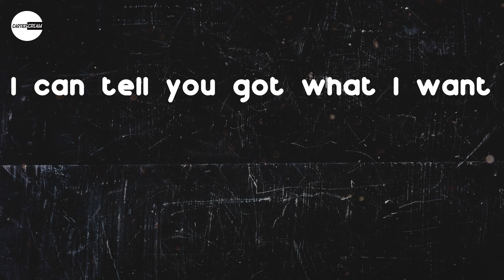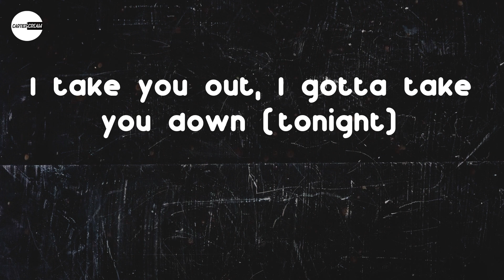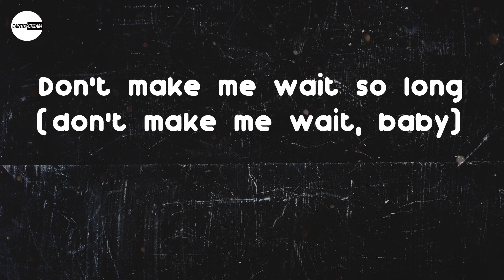Jason Derulo - Slidin' (feat. Kodak Black) (Lyric video)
Lyrics: Jason Derulo - Slidin' (feat. Kodak Black)
Ayy (oh, ooh, ooh)
Kodak, yeah (slide, slide, slide in)
Slip, slip, slide in (slip and slide)
Ooh (slip, slide)
Jason Derulo (yeah, Kodak)
Hahahaha
Check it
I can tell you got what I want
'Cause I can see that thing from the front (oh yeah)
(Can see it from the front, yeah)
You the type to spend when they don't
Independent, baby, got your own (own, yeah)
Like, ooh-ooh
Can't nobody do it like you
So baby, can you tell me what it do, yeah?
'Cause I've be waitin' all night to
There's somethin' in the water worth tryin'
Let's dip, dip, dive in
Don't make me wait so long
I'ma slip, slip, slide in (slip and slide)
You're lookin' like you really wanna try it
I will pick up all your calls on sight (on sight)
We can fly to Acapulco for the night (ooh)
I can tell you on that boss shit I like
'Cause when you said you'd pay the bill, had me singin' like
Ooh-ooh
So baby, can you tell me what it do, girl?
There's somethin' in the water worth tryin' (in the water)
Don't make me wait so long (slip and slide)
Don't make me wait so long (don't make me wait, baby)
It look like it's a vibe
But, I don't know until I vibe with it
I'ma get behind and grip them thighs
And slip and slide in it
I got a Rolls Royce out the door, bae
You might as well just ride with it
She know once she dealt with me
She gone have to let me dive in it
I like to do things that make you smile (baby)
Just say you fuckin' with me, bae
I'ma stop fuckin' around (yeah), you know
I take you out, I gotta take you down (tonight)
At night, I gotta take her out before I ride
For sure bae, don't make me wait
I'm real player, I don't wanna play
And you be lookin' like the way you look
The way you taste
And if it check out
Then maybe I'ma bring a check out
Ain't bussin' that down
But I gotta buss before come (ooh, ooh, slide)
You're lookin' like you really wanna try it (lookin' like you really wanna try)
Don't make me wait so long (let's just wait, so you can)
So you can slip it off, baby
Don't waste this love
I'm waitin' (no-no, no-no)
Slip it off, baby
I'm waitin' (don't keep me waitin')